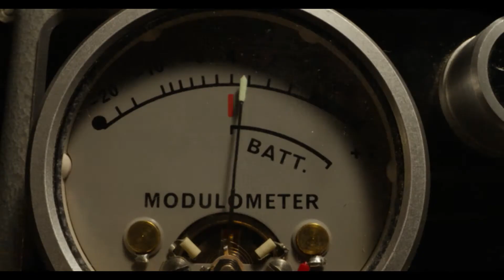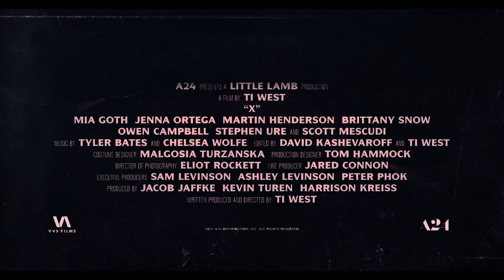X - New Trailer | Cineplex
Brittany Snow, Jenna Ortega and Mia Goth have the X factor in the trailer for XMovie.

In 1979, a group of young filmmakers set out to make an adult film in rural Texas, but when their reclusive, elderly hosts catch them in the act, the cast find themselves fighting for their lives.

Opening at Cineplex on March 18, 2022

Directed By: Ti West
Starring: Brittany Snow, Jenna Ortega, Mia Goth
Written By: Ti West

For movie trailers, showtimes, tickets and more download the Cineplex App

Catch new releases at home straight from the Cineplex Store